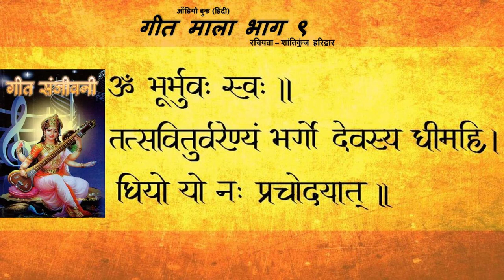न कोई दे पाये साथ